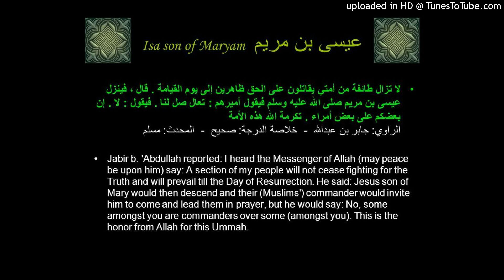الشيخ عبد الغني العمري : حال محمد ناصر اليماني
شعبان  1443 هـ